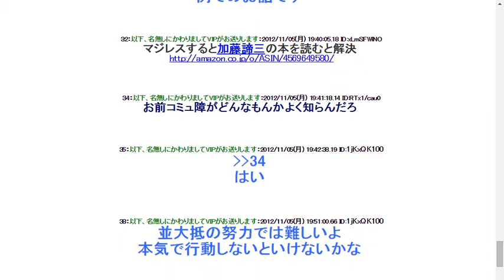コミュ力上昇、リア充になれる方法を書く